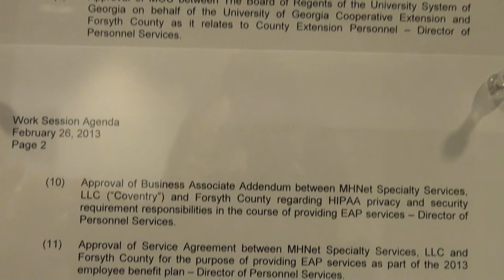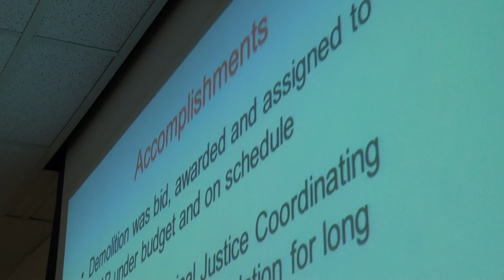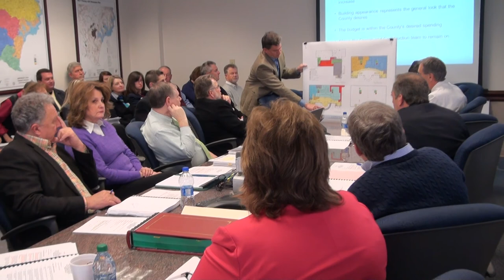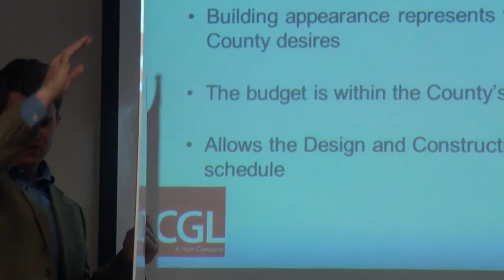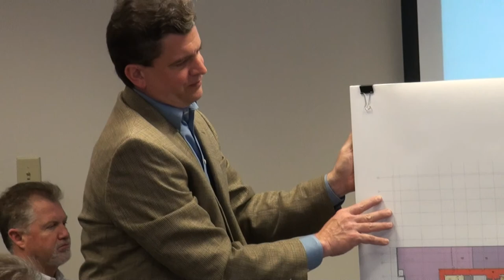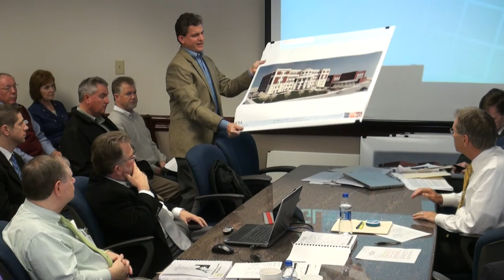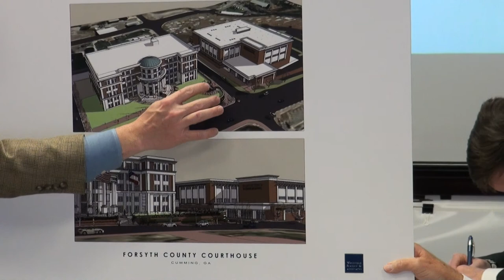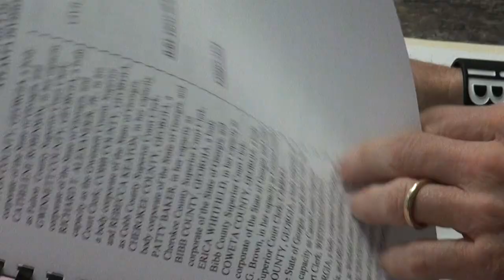Forsyth County Board of Commissioners work session 02/26/13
Forsyth County Board of Commissioners work session February 26, 2013.